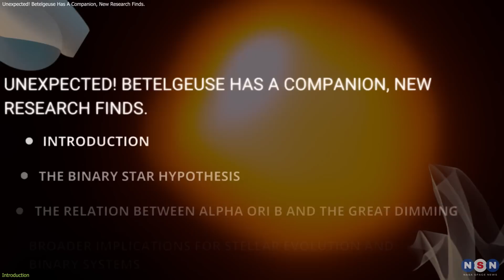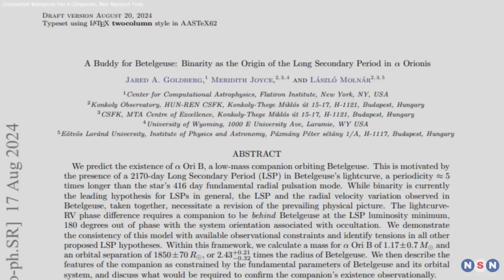Unexpected! Betelgeuse Has A Companion, New Research Finds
Discover the latest findings on Betelgeuse, one of the brightest stars in the sky, and the hidden companion star that could be influencing its mysterious dimming. Learn how Alpha Ori B might be delaying Betelgeuse’s supernova, challenging what we know about red supergiants and their evolution. This episode dives into groundbreaking research that reshapes our understanding of this iconic star. Don’t miss the insights that could change the future of stellar science!

Chapters:
00:00 Introduction
00:58 The Binary Star Hypothesis
02:49 The Relation Between Alpha Ori B and The Great Dimming
04:10 Broader Implications for Stellar Evolution and Binary Systems
06:50 Outro
07:01 Enjoy